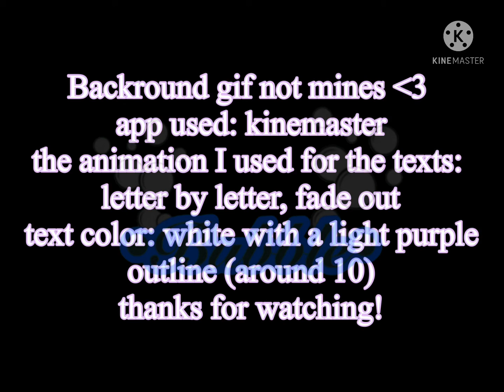𝐈𝐌𝐏𝐎𝐑𝐓𝐀𝐍𝐓 𝐔𝐏𝐃𝐀𝐓𝐄𝐃 𝐍𝐄𝐖𝐒!!..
𝐈 𝐃𝐈𝐃 𝐌𝐀𝐊𝐄 𝐌𝐎𝐒𝐓 𝐎𝐅 𝐓𝐇𝐄𝐌 𝐏𝐑𝐀𝐕𝐈𝐓𝐄 𝐈𝐓 𝐉𝐔𝐒𝐓 𝐓𝐀𝐊𝐄𝐒 𝐓𝐎 𝐋𝐎𝐍𝐆 𝐓𝐎 𝐃𝐎 𝐚𝐋𝐋